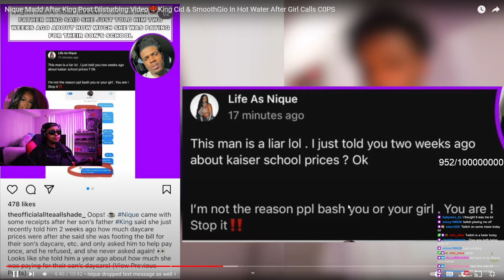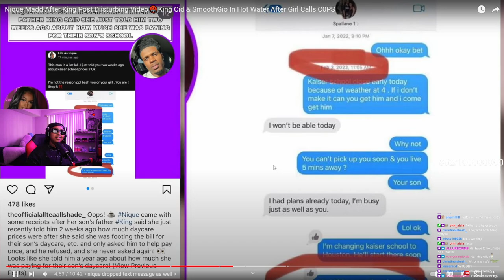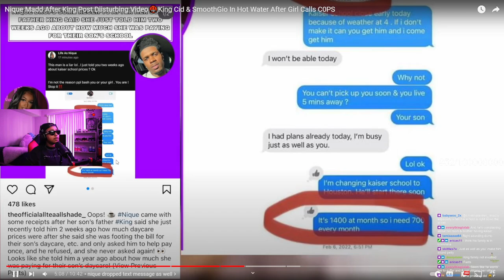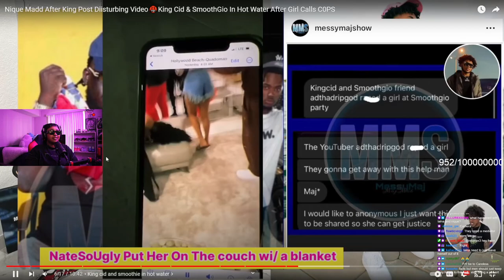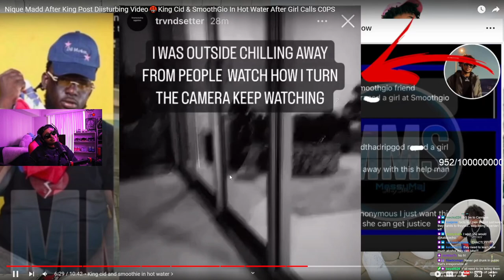Nique fans are mad at me AGAIN but let me show yall how NOT to be BIAS SMH 🤦🏾‍♂️